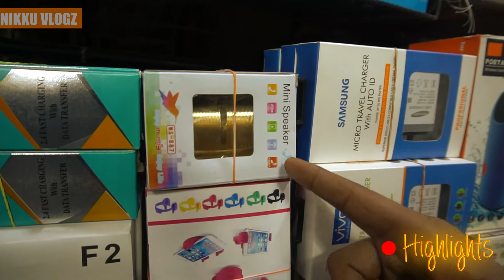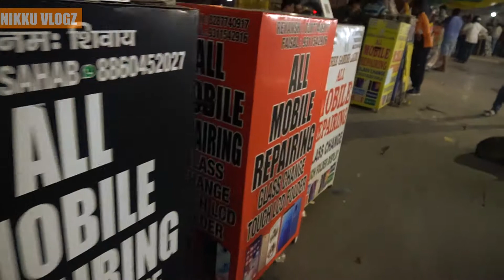GAFFAR MARKET FULL TOUR - CHEAPEST MOBILE/SMART PHONES AND ACCESSORIES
🎵 Track Info:

Title: Mamacita by Mike Leite